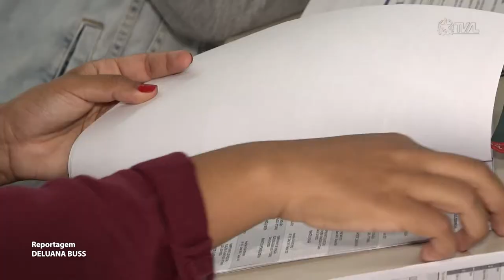É Notícia - Eleições em Santa Catarina foram consideradas tranquilas pelo TRE-SC - 03/10/22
As eleições foram tranquilas em Santa Catarina, com poucos registros de ocorrências. O balanço foi feito pelo presidente do Tribunal Regional Eleitoral do Estado, Leopoldo Bruggemann, logo após o encerramento oficial da contagem dos votos, as 10h34 da noite de domingo. Foram ao todo nove horas de votação, seguidas de pouco mais de 5 horas e meia até a divulgação do resultado final.